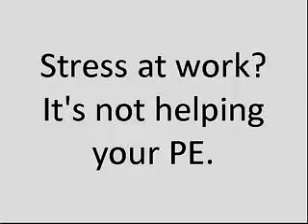Eliminate Premature Ejaculation